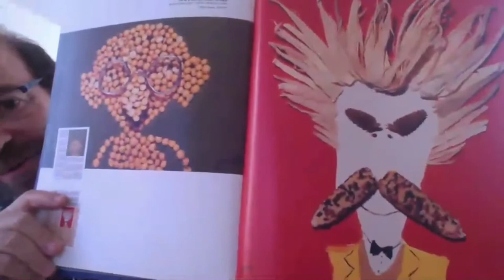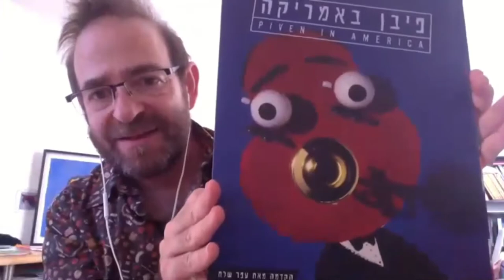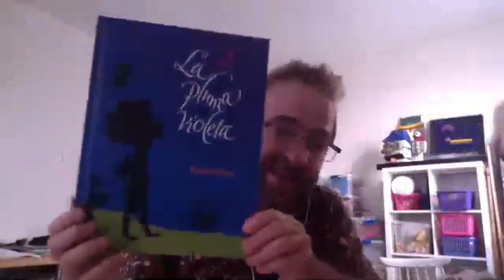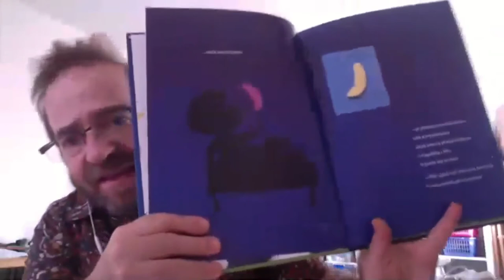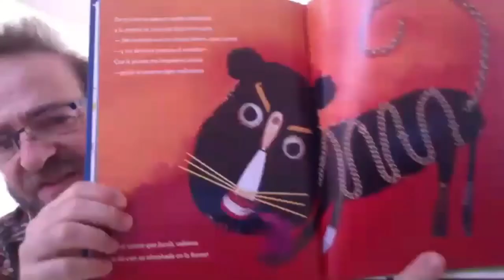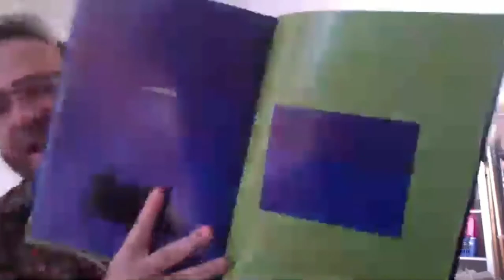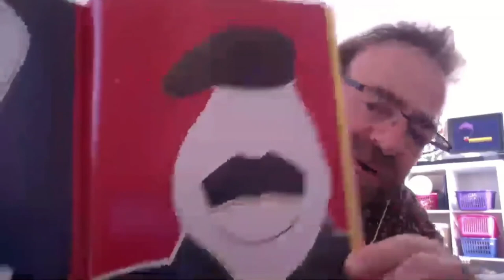JJ I Hanoch Piven Session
Hanoch Piven, a mixed media artist from Israel who is best known for his celebrity caricatures is hosting an online session for us today. He will be teaching us how to make *self-portraits using everyday objects*.
It'll be a creative, interactive, and engaging session.